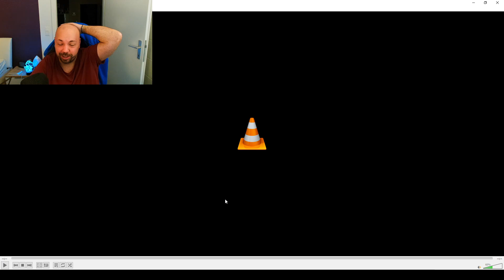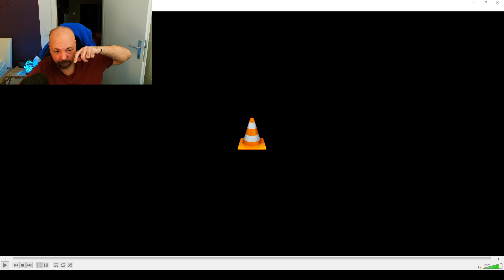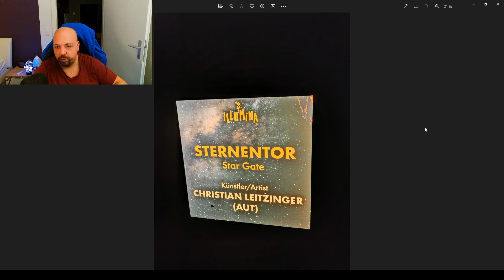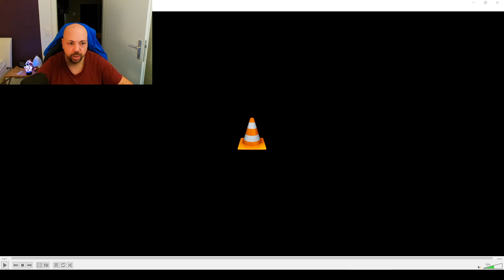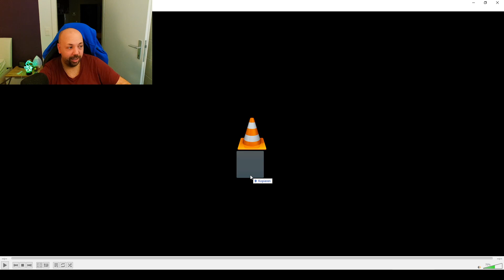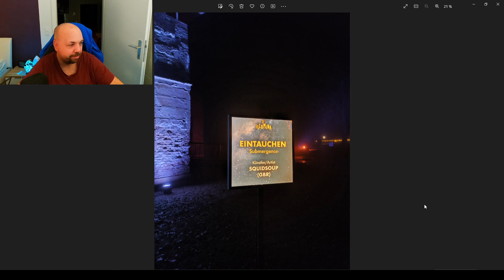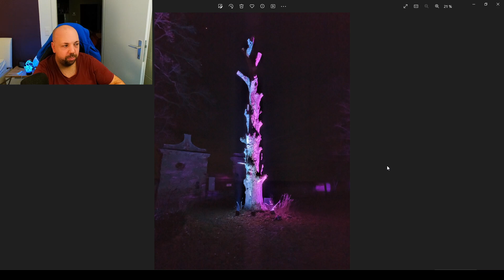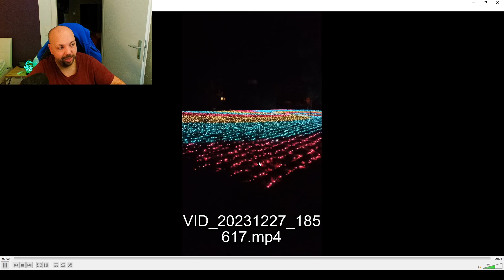Tuesday Talk: letzten erlebnisse erzählen und bilder/videos zeigen!